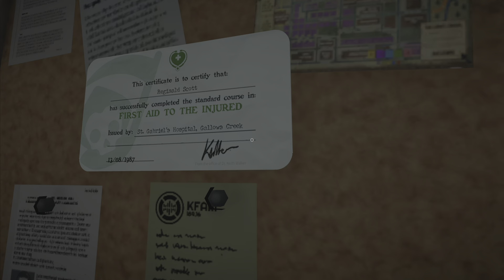We Found out who the Killer Is